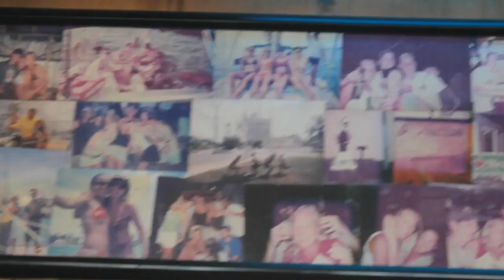Beaches Town Center: "Sliders" Full Length Ad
Video I shot and edited for "Sliders" from my internship with millennial-focused ad agency Adjective & Co.